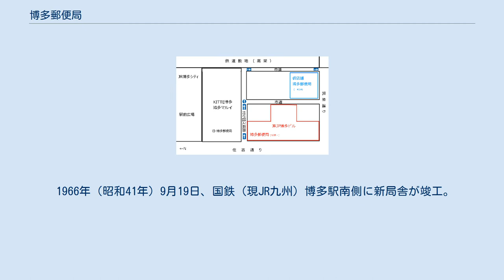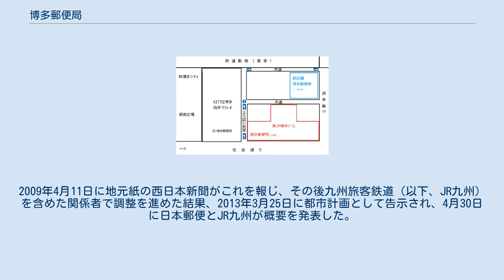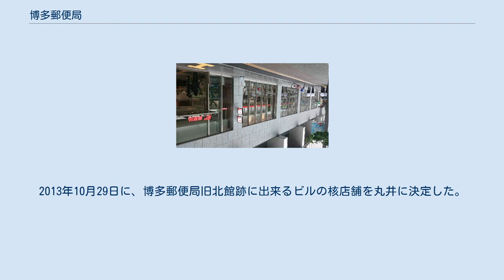博多郵便局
博多郵便局の旧局舎・北館（現存せず、再開発に伴う移転など参照） 博多郵便局の仮設店舗（再移転、現存せず。再開発に伴う移転など参照） 博多駅再開発に伴う博多郵便局の移転状況 博多郵便局（はかたゆうびんきょく）は、福岡県福岡市博多区にある郵便局。
民営化前の分類では集配普通郵便局であった。
 元々、博多部の郵便物は全て福岡郵便局（現在の福岡中央郵便局）で集配されていたため、博多部の郵便物は全て福岡部の郵便物より一日遅れで届いていた。
これを商取引上の不便と考えた博多商業会議所（現在の福岡商工会議所）は、1920年（大正9年）に当時の農商務大臣荒井賢太郎に集配局を設置するよう直訴した。
荒井は、予算不足を理由に難色を示したが、会議所側が「商業会議所が建物を用意すればよいか」と詰め寄ったため、荒井も「そのときは考えてもよい」と返答した。
博多商業会議所は九州電灯鉄道（後の東邦電力）と逓信当局の支援を受けて、翌1921年（大正10年）に電柱置き場だった上祇園町で工事に着手し、翌1922年（大正11年）9月15日に竣工。
同年9月30日に開局した。
その後、熊本逓信局が博多商業会議所に毎年25,668円の借料を支払っていたが、1936年（昭和11年）に買い上げ、建物も正式に逓信省の管轄となった。
 1966年（昭和41年）9月19日、国鉄（現JR九州）博多駅南側に新局舎が竣工。
延べ坪数3,242坪、職員数415名は当時九州で第3位の規模を誇り、博多駅前という立地から、福岡都市圏地区の郵便物をまとめる地域統括拠点としての役割を担っていた。
しかし竣工から40年が経過したことによる局舎の老朽化や、輸送手段の鉄道から自動車・航空機への移行などにより、2007年（平成19年）5月、市内東区に新設された新福岡郵便局に、筑豊地域と併せた郵便物まとめの地域統括拠点としての役割を移した。
 2010年（平成22年）9月21日に集配機能（当時の郵便事業博多支店）が福岡空港近くの国有地（博多区大井一丁目）に移転し、当局には郵便事業博多支店博多駅前分室が設置された。
2012年（平成24年）には民営化見直しによって郵便事業株式会社と郵便局株式会社が統合して日本郵便株式会社が発足すると共に郵便事業博多支店は博多北郵便局となり、当局に設置されているかつての郵便事業博多支店博多駅前分室も博多北郵便局の分室となった。
 分室はなし。
かつて存在した分室は以下の通り。
 博多駅再開発に併せ、移転・再開発の計画が浮上。
2009年4月11日に地元紙の西日本新聞がこれを報じ、その後九州旅客鉄道（以下、JR九州）を含めた関係者で調整を進めた結果、2013年3月25日に都市計画として告示され、4月30日に日本郵便とJR九州が概要を発表した。
この時点で郵便局の直近の北面（博多駅前広場との間）と東面（鉄道敷との間）にあった市道は、郵便局裏の敷地（南側および付替道路）との交換として付け替えられていた。
発表から3年後を目標に当該南館敷地とJR九州が取得した博多ビルの敷地を一体で再開発し共同ビルを建設するほか、従来の郵便局北館ビルについても建て替えを決め、日本郵便内部で郵便局以外の核テナント等について検討を進める事になった。
2013年10月29日に、博多郵便局旧北館跡に出来るビルの核店舗を丸井に決定した。
 2013年9月17日より、仮店舗営業を開始。
 2016年4月25日より、JRJP博多ビル1階に再移転し営業を開始した。